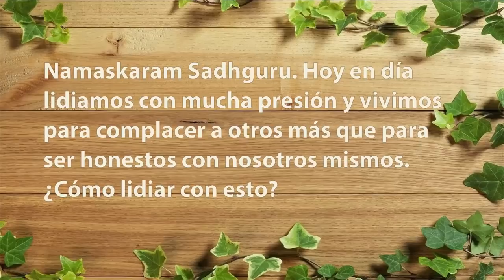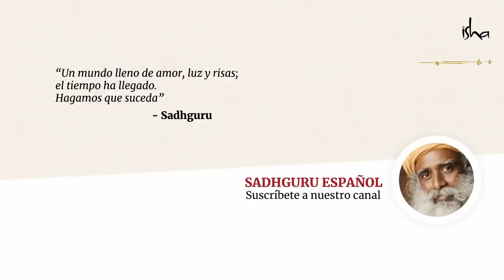Cómo alcanzar el éxito sin estrés │Sadhguru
Sadhguru examina la raíz del estrés, y cómo el aprovechamiento de la situación externa depende de lo bien que podamos aprovechar nuestra propia inteligencia y nuestro cuerpo.